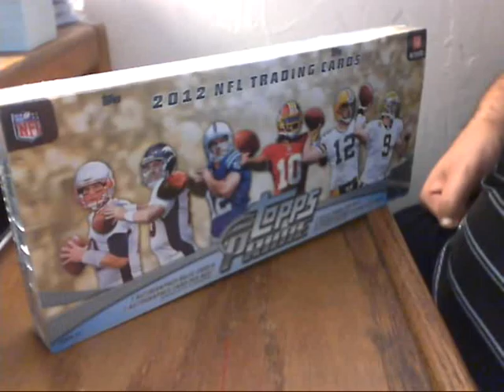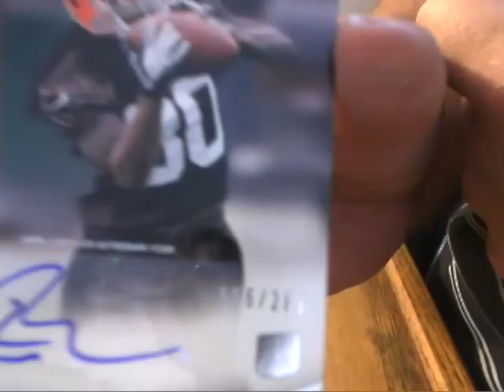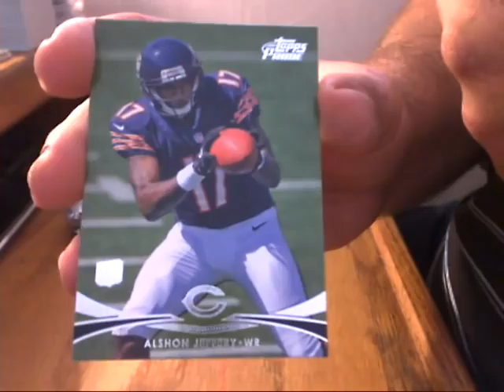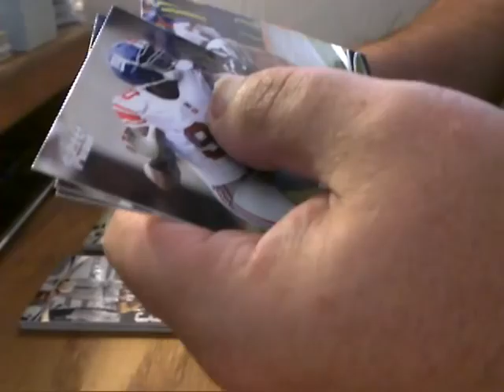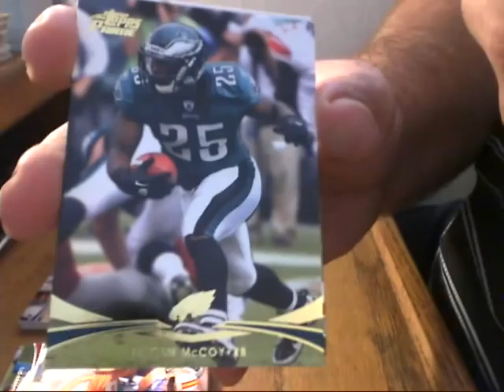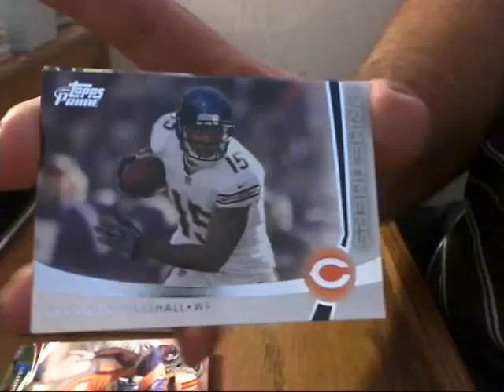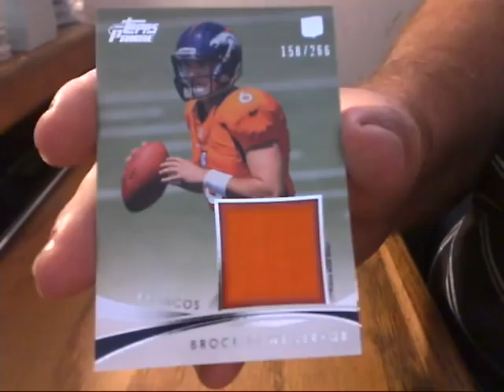2012 TOPPS PRIME FOOTBALL HOBBY BOX BREAK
1 box break of 2012 Topps Prime Football.